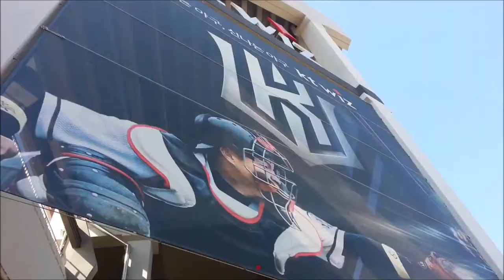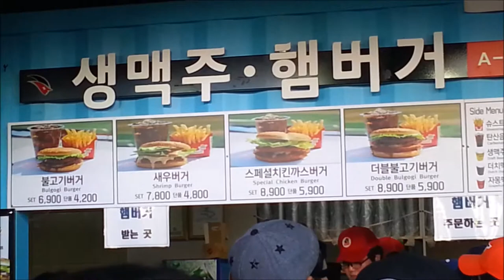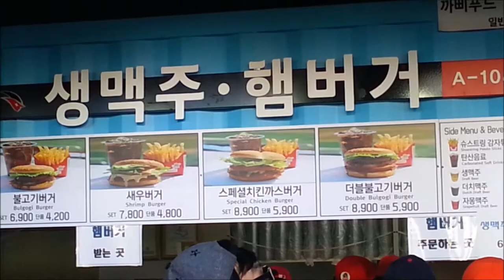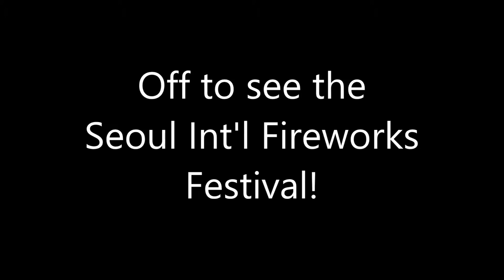My Very First Baseball Game | KT Wiz v. Hanhwa Eagles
This video is used for motivation and inspiration purposes. Any negativity will be banned from the channel. Let's push each other to train harder!

Intro & Outro by: Park Sang Don (Beatboxer)

Music by: Uplifting Orchestral Hip Hop Beat - Orchestral Rap Instrumental (Beats Instrumental Video)

Uplifting orchestral hip hop beat, orchestral rap instrumental, beats instrumental. First hip hop beat from our new Youtube seires "The Beginnings" called "Surf Nazis Must Die" produced by Diract Himself of Diract Beats.